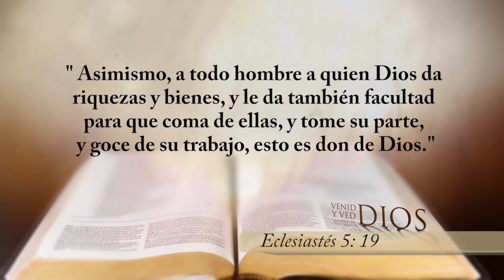Venid y Ved - 24 de Septiembre 2016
Venid y Ved, 2016